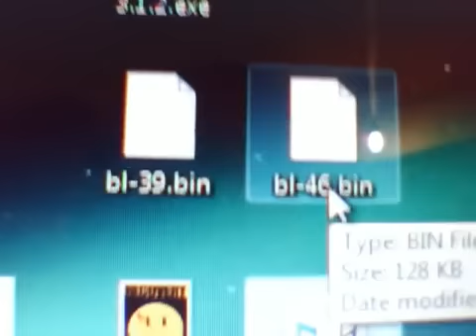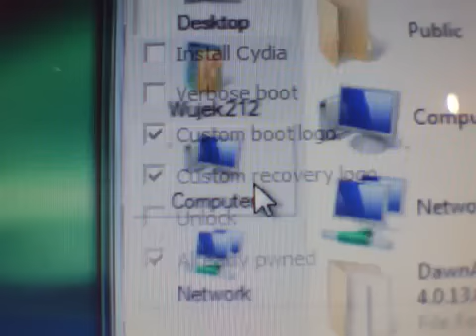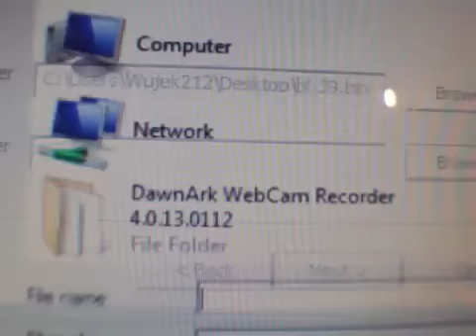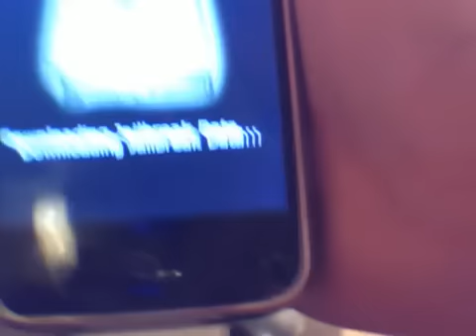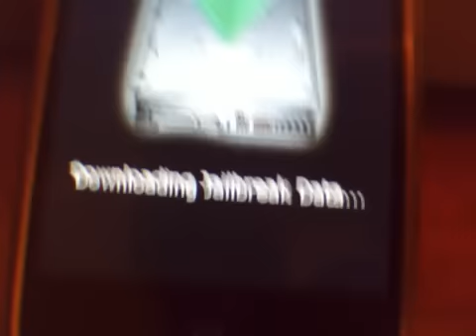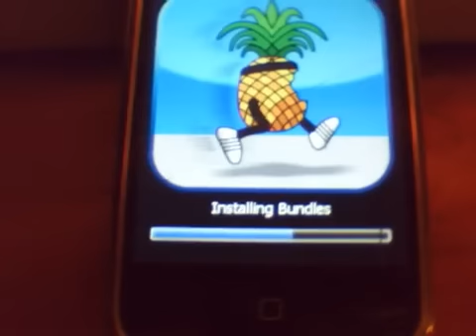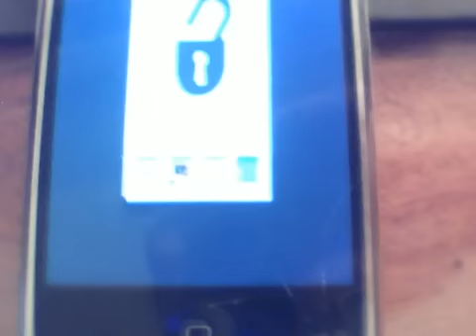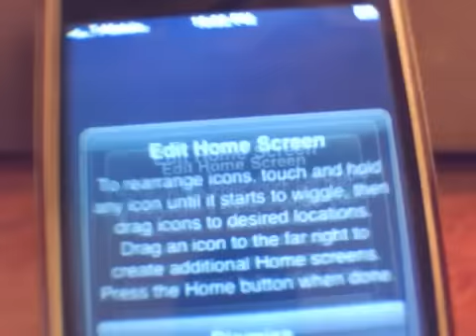Jailbreak os 3.1.2 i 3.1.3 Redsn0w 0.9.2 iphone, ipod touch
Przeczytaj!!!